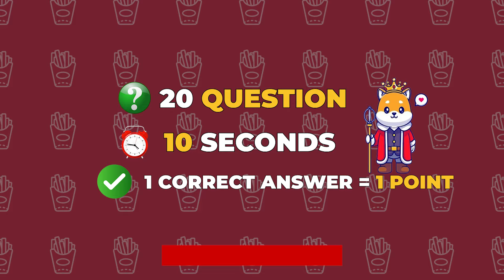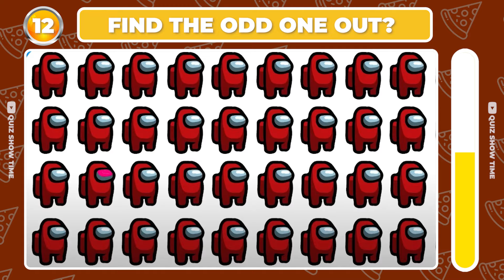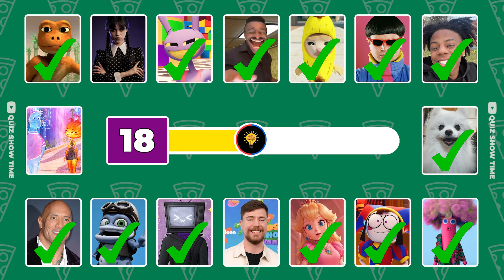GUESS MEME SONG | 🎵🎙️🔥 Skibidi Toilet, MrBeast, Grimace, Wednesday, John Cena, Boywithuke, Smurf Cat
Welcome to Quiz Show Time!
In this guess the song quiz, you have to guess who is singing ft. Skibidi Toilet, MrBeast, Grimace, Wednesday, John Cena, Boywithuke, Smurf Cat and other. You have 20 questions and 10 seconds for each question to be answered. Test your knowledge and see who you can recognize in these classic tunes!